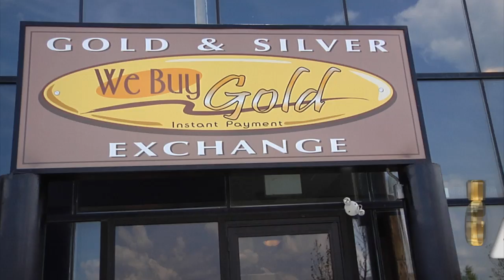GSE Leprechaun Watch Final Master